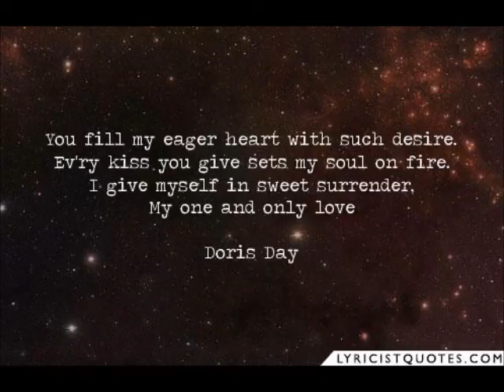My One And Only Love by Harry Saltzman and the Angel Hallelujah Singers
My 1st Homerecording